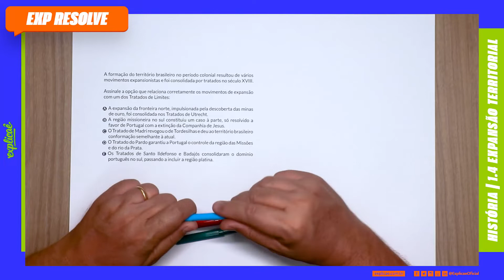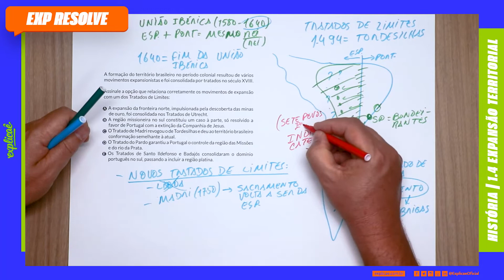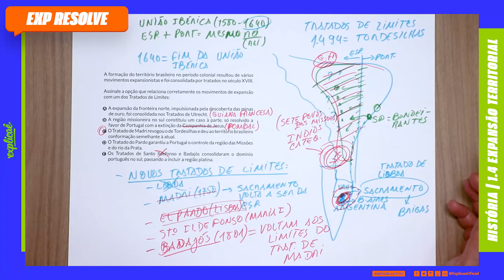A FORMAÇÃO DO TERRITÓRIO BRASILEIRO NO PERÍODO COLONIAL | BRASIL COLÔNIA - EXPANSÃO TERRITORIAL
NO NOSSO SISTEMA DE ENSINO:

ASSUNTO: 1. BRASIL COLÔNICA - 1.4 EXPANSÃO TERRITORIAL

QUESTÃO

A formação do território brasileiro no período colonial resultou de vários movimentos expansionistas e foi consolidada por tratados no século XVIII.

Assinale a opção que relaciona corretamente os movimentos de expansão com um dos Tratados de Limites:

A) A expansão da fronteira norte, impulsionada pela descoberta das minas de ouro, foi consolidada nos Tratados de Utrecht.
B) A região missioneira no sul constituiu um caso à parte, só resolvido a favor de Portugal com a extinção da Companhia de Jesus.
C) O Tratado de Madri revogou o de Tordesilhas e deu ao território brasileiro conformação semelhante à atual.
D) O Tratado do Pardo garantiu a Portugal o controle da região das Missões e do rio da Prata.
E) Os Tratados de Santo Ildefonso e Badajós consolidaram o domínio português no sul, passando a incluir a região platina.

- 04 Livros Impressos com 3.600 páginas;

CONTEÚDO EXTRA

Assista às aulas de conteúdo desse assunto:
Assista a outras aulas de resolução de questões desse assunto:
Baixe a apostila com o assunto teórico + questões de fixação:
Baixe a apostila com todas as questões do Enem desse assunto:
No nosso blog seguem mais conteúdos para aprofundar: